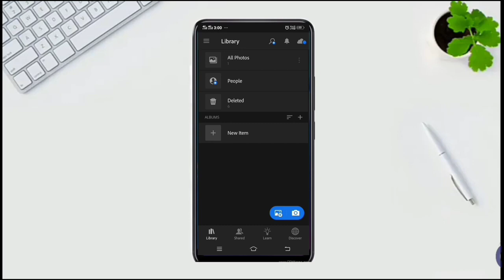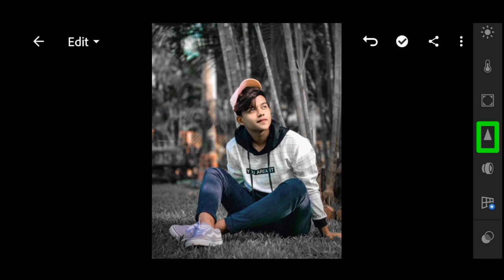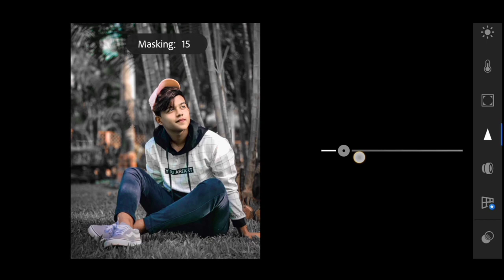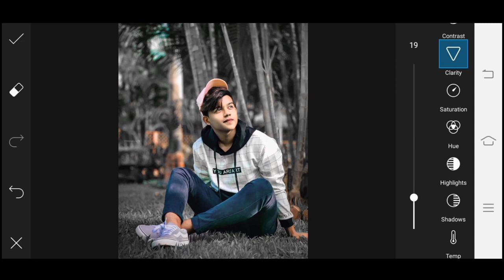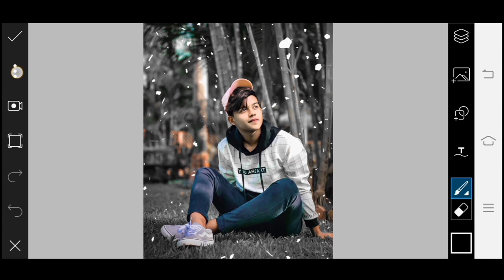Lightroom Se Photo Edit Kaise Kare || Lightroom Mobile Tutorial || dark effect photo editing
keywords 🔥

NCS